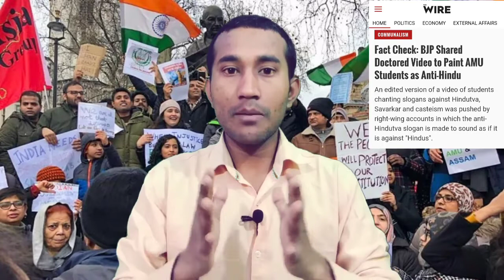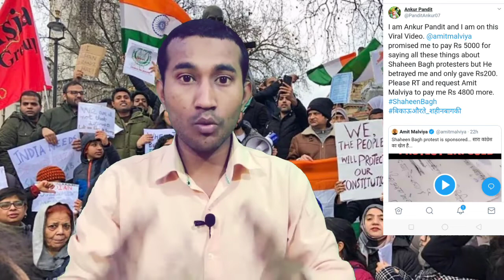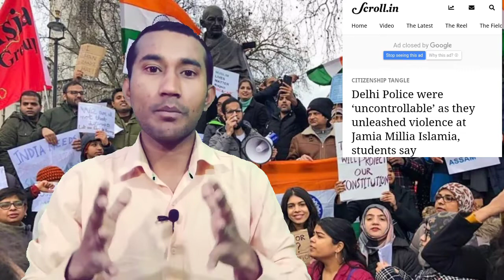BJP IT cell head Amit malviya exposed by Azaz Ahmad!! Policy ki baat with Azaz!! Episode:03!!